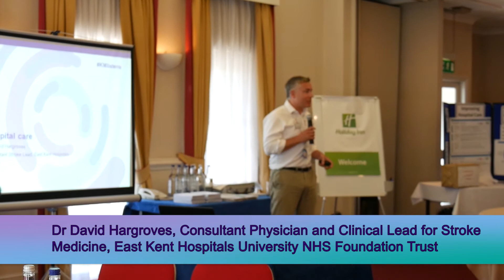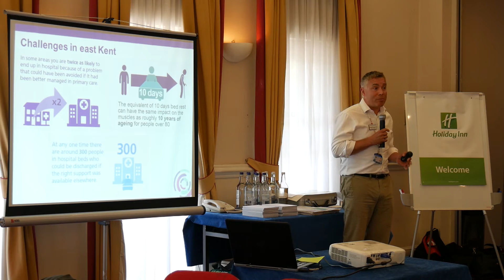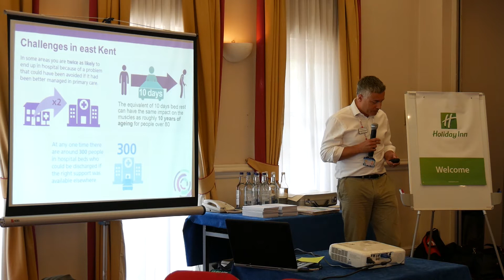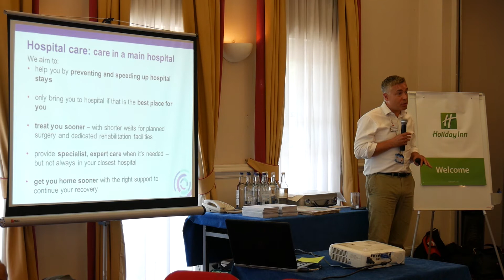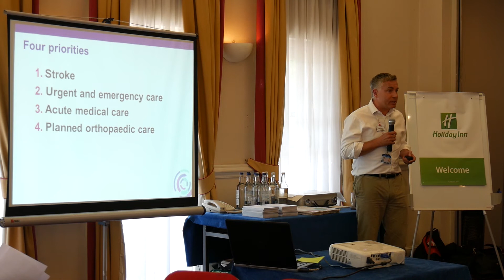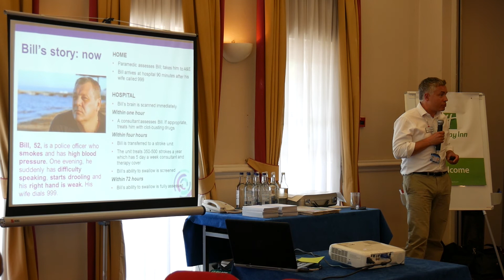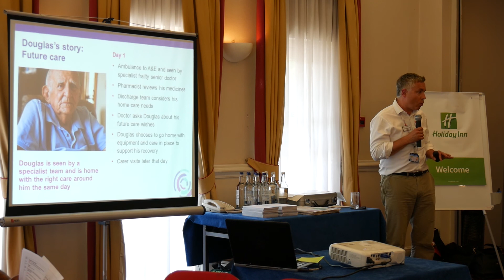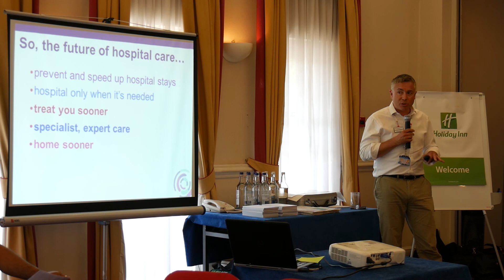Local health and care plans for East Kent, Ashford, Kent event part 2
Dr David Hargroves, Consultant Physician and Lead for Stroke Medicine, East Kent Hospitals University NHS Foundation Trust (EKHUFT) speaking at the public listening event in Ashford, Kent on 06 July 2017.

The listening events are being held to update local people about future plans for health and social care, plus gather their views for the next phase of the work.  You can view more information about Kent and Medway's strategic plans and work carried out so far